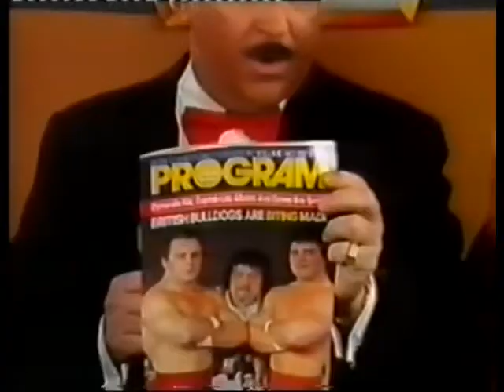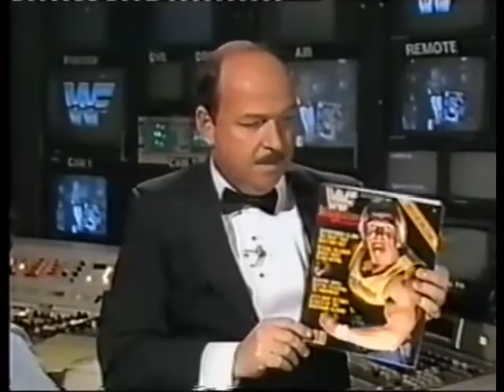WWF AAW JAN 12 86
Hey folks, if you love old WWF videos you'll love the videos that My Uncle uploads to his channel!
He lives in the Classic WWWF TV Tapings home of Allentown PA and many of his reviews are of local Lehigh Valley businesses.